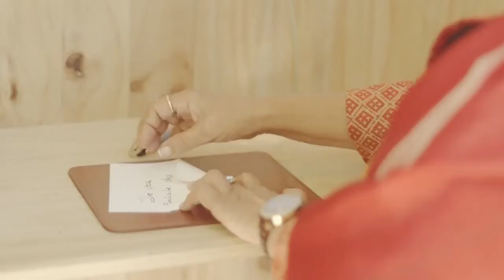Дерево желаний в отеле Lux South Ari Atoll 5*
В день заезда все гости получают уникальную ленту с личными инициалами и датой проживания в отеле. Хотя это и не является обязательным, отель предлагает сделать пожертвование детям, которое ежегодно передается местной благотворительной организации. После этого нужно написать на ленте свое желание (можно оставить ленту пустой, загадав желание мысленно) и завязать ленту на одной из ветвей дерева. Отель не гарантирует, что желание сбудется, но раз в год случайным методом выбирается одна лента и тот счастливчик, который ее завязал, получает бесплатный отдых в одном из отелей сети LUX*.